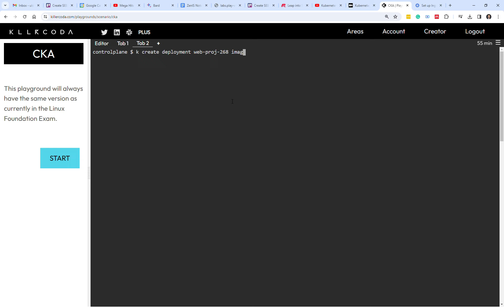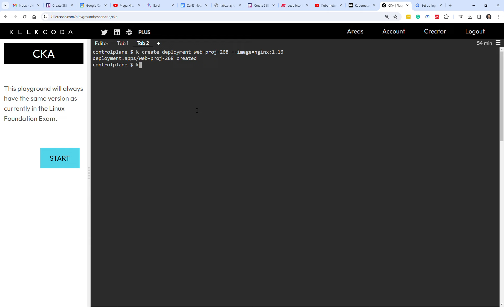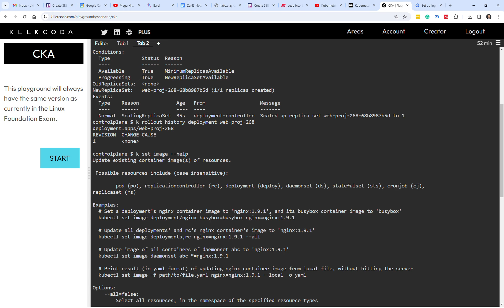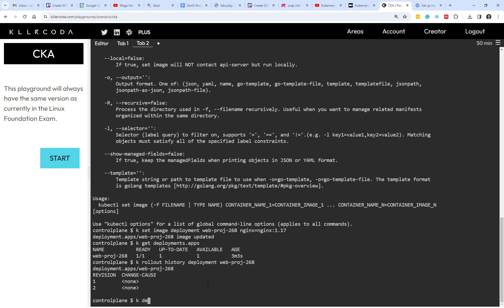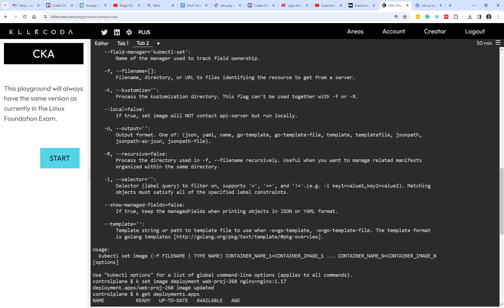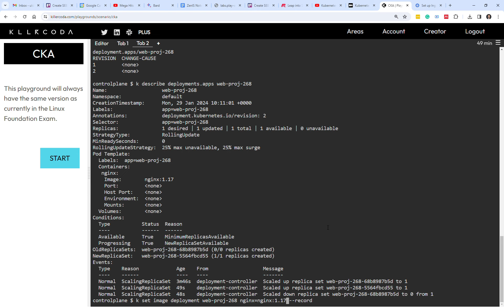26.2 Bonus Question for CKA kubernetes @uldiskk latviski LV - set & record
Šis video demonstrē kā mainīt conteinera image versiju un auditēt šo darbību.

Šī ir kolekcija ar video epizodēm, kas ar minimāliem resursiem palīdz pilnvērtīgi sagatavoties CKA eksāmenam. Šī kolekcija iekļauj:
⭐️ minimālu ievadu Kubernetes arhitektūrā
⭐️ kas ir pats nepieciešamākais CKA eksāmenam?
⭐️ praktiski piemēri visiem killer.sh simulatora uzdevumiem
⭐️ ieteikumi eksāmenam un bonusi 🤩

Paldies, ka nospiedi 👍
Uldis Karlovs-Karlovskis
Tavs DevOps Coach & Advisor